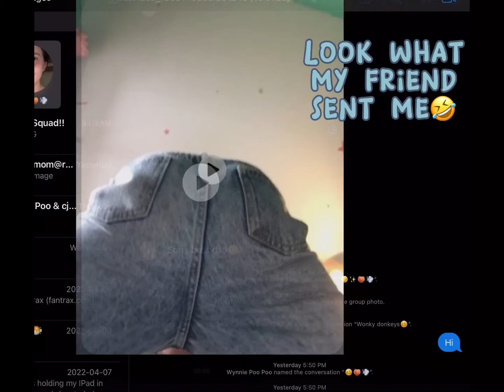Turn your sound up😂😂🤣🤣 -soph